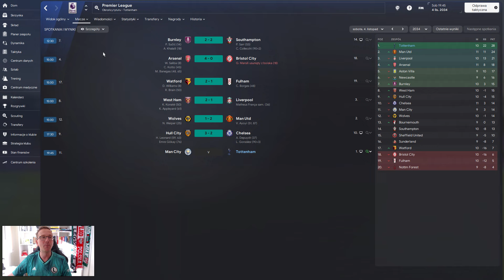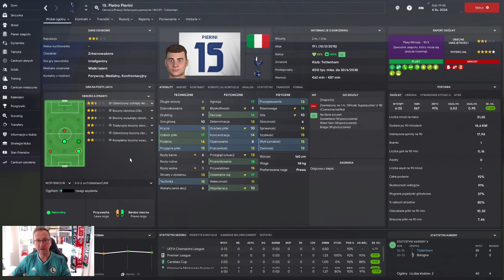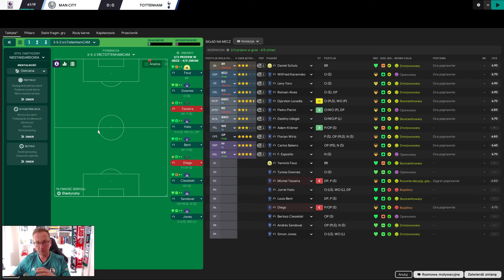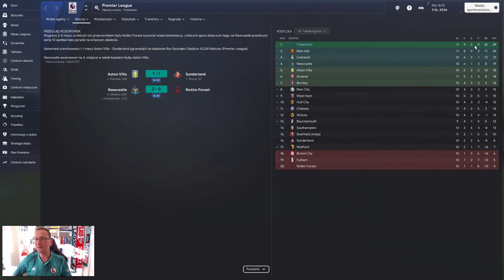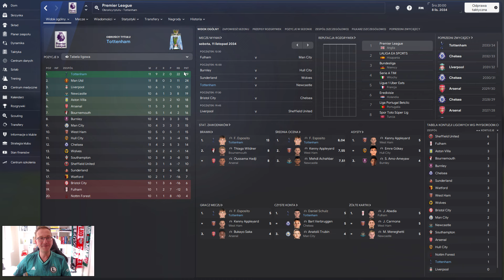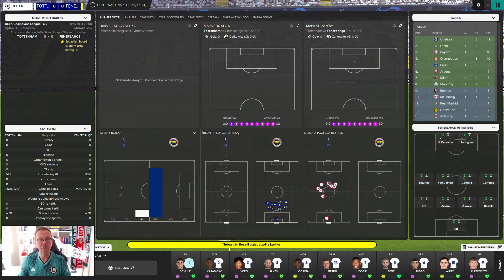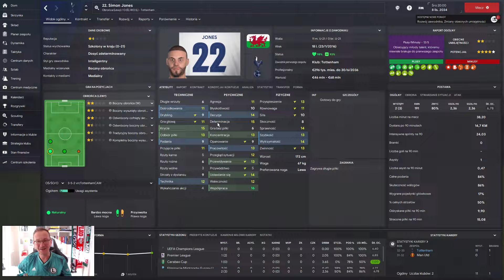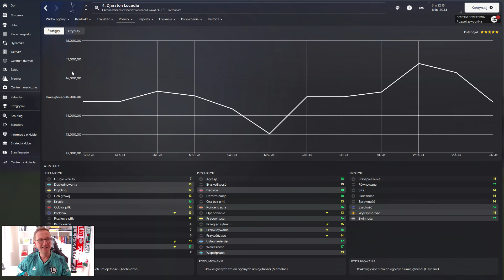Football Manager 2024 PL | Łowca Pucharów | #278 Walka na Etihad.